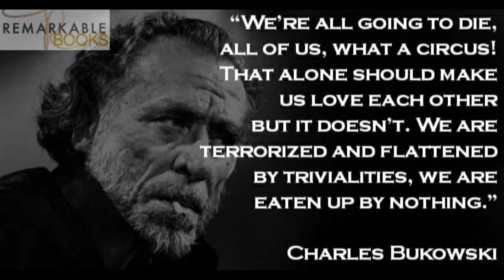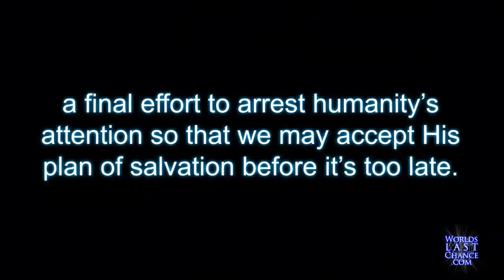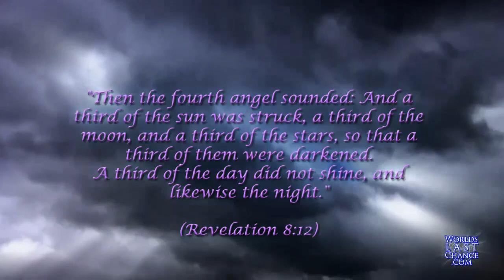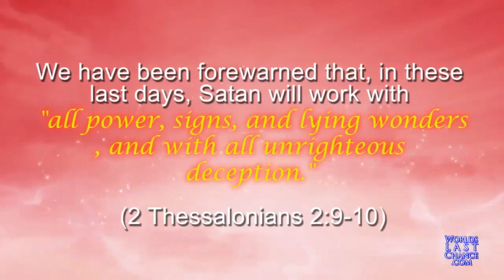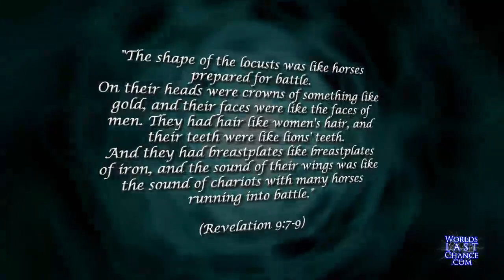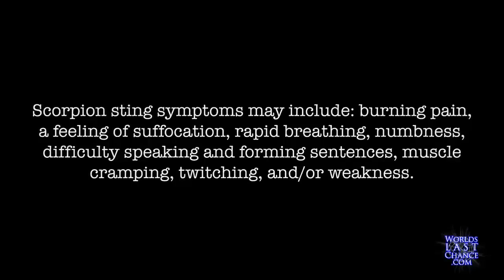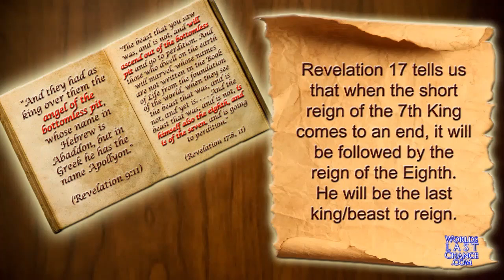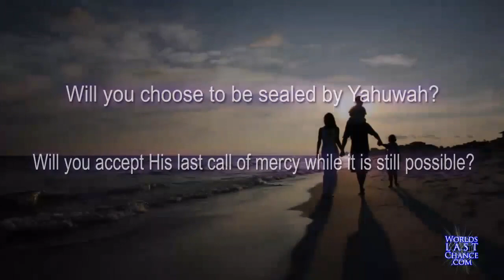The 5th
NO FEAR GOD WON